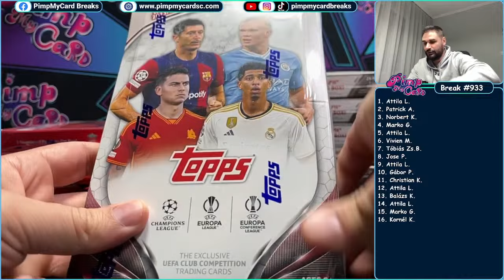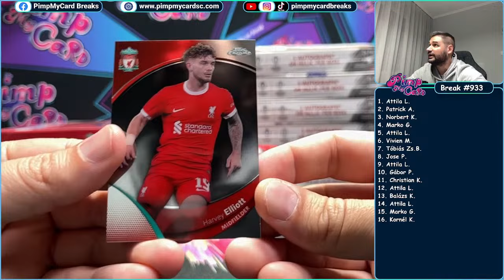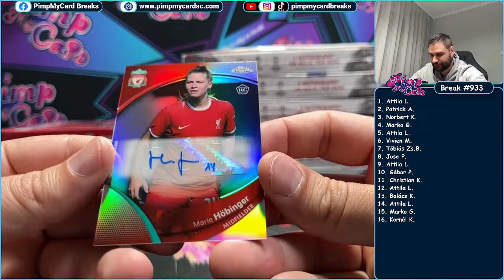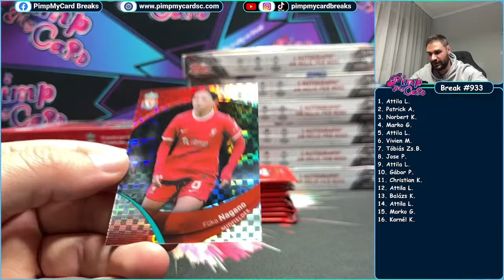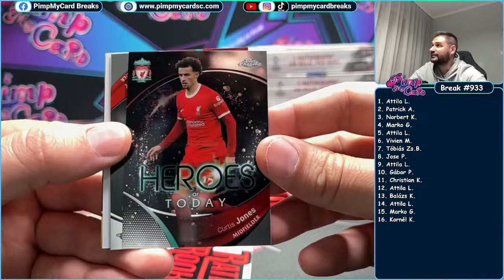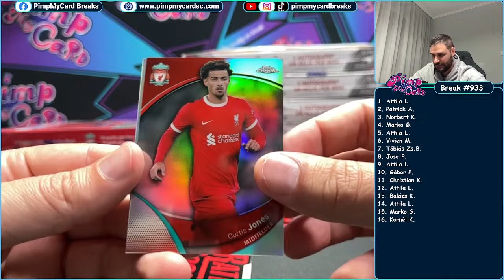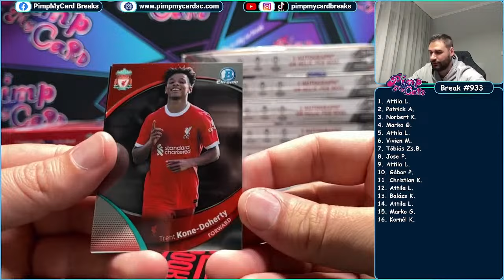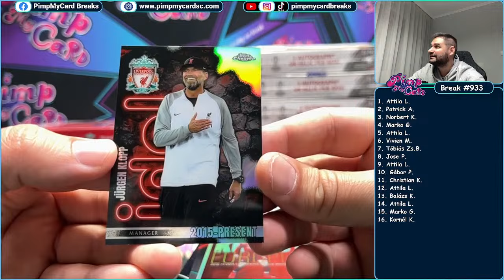Break 933 - 2023-24 Topps Chrome Liverpool Hobby